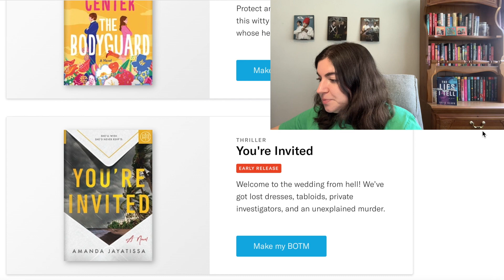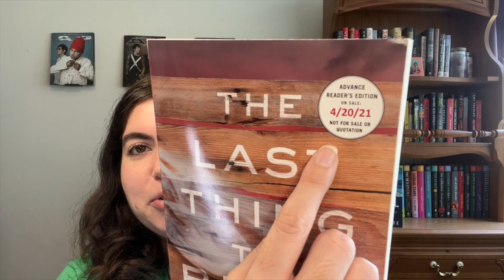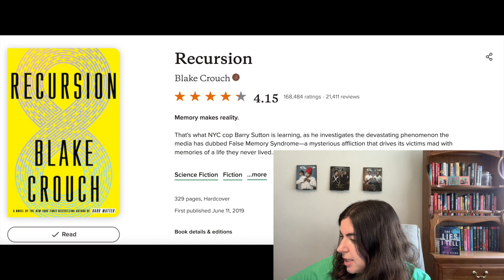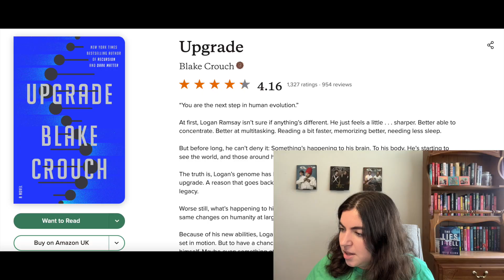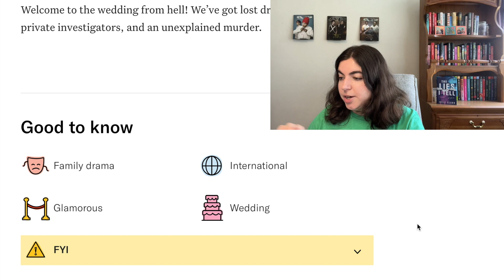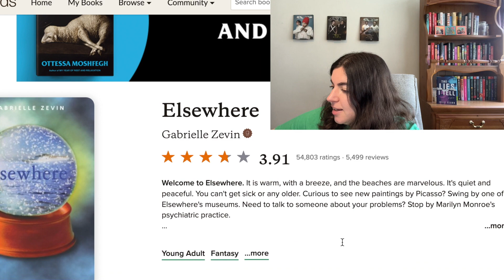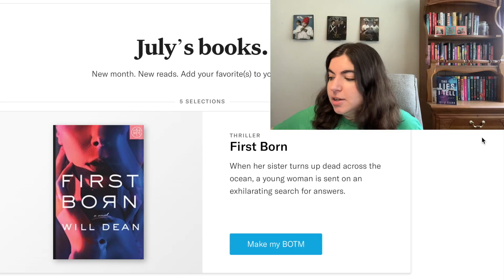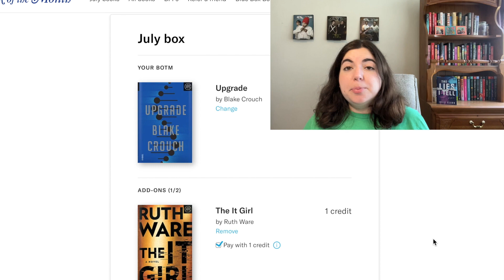Reacting to the July BOTM Picks! Book of the Month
I react to the five July BOTM picks for Book of the Month. Let’s find out the July picks together!

Timestamps:
0:20 Predictions
0:56 - Reaction
1:42 - First Born
2:43 - Upgrade
4:19 - The Bodyguard
5:36 - You’re Invited
6:22 - Tomorrow, and Tomorrow, and Tomorrow
7:15 - Choosing my BOTM
7:31 - Add-ons

This video may interest those who view: june wrap up, july tbr, book of the month, botm, booktube, reaction video, recent reads, july botm, july book of the month, july botm 2022, july book of the month 2022